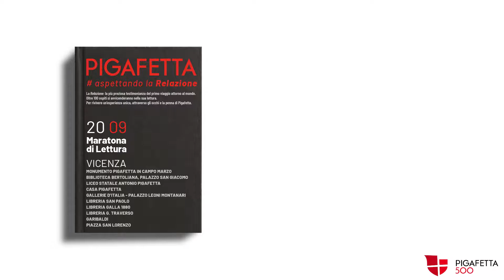Maratona di lettura - Silvio Giovine - Monumento Pigafetta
Oltre 100 ospiti hanno dato voce alla Relazione: la più preziosa testimonianza del primo viaggio attorno al mondo.
Per rivivere un’esperienza unica, attraverso gli occhi e la penna di Pigafetta.